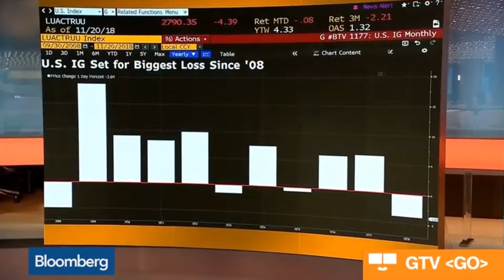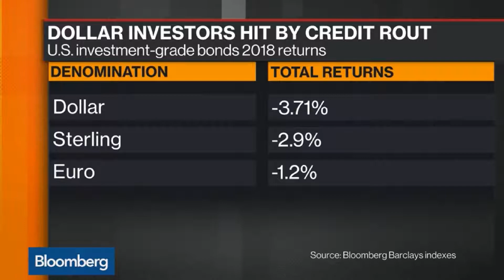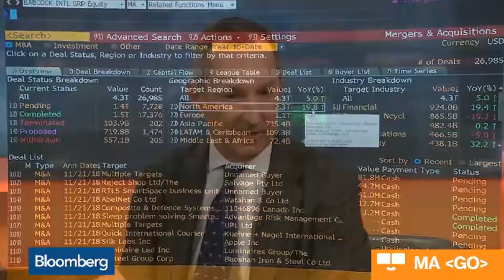Bloomberg | Credit Rout to Dampen M&A Activity for Rest of 2018 UBS Says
Do you have your bitcoin to hedge against the coming credit crisis?

Strategy Books:
Cryptocurrency Investing Bible
5 Expert secrets for Investing in Bitcoin/Ethereum